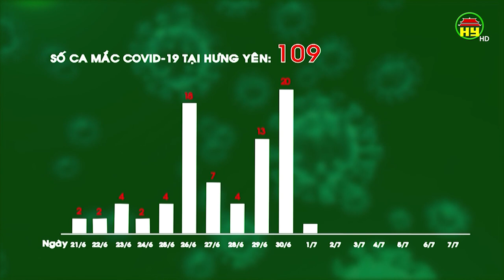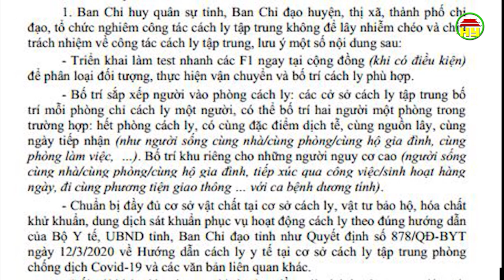Tổng hợp tình hình dịch Covid - 19 ngày 7/7/2021 trên địa bàn tỉnh Hưng Yên